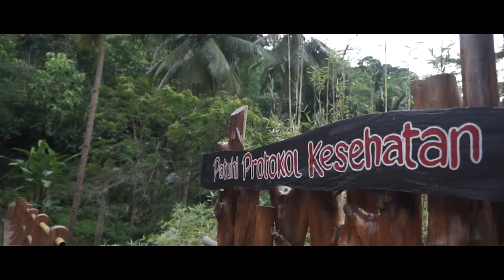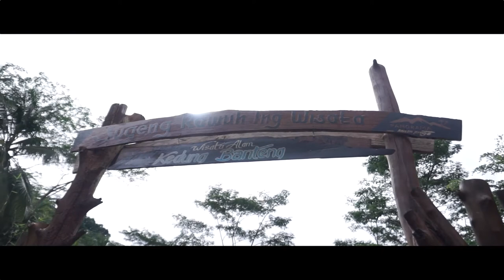River Tubing Kedung Banteng (FHD)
Paket Wisata Baru di Kedung Banteng, Dusun Pringtali, Kalurahan Jatimulyo, Kapanewon Girimulyo, Kabupaten Kulon Progo.

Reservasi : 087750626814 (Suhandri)